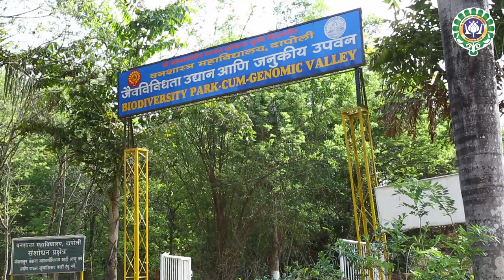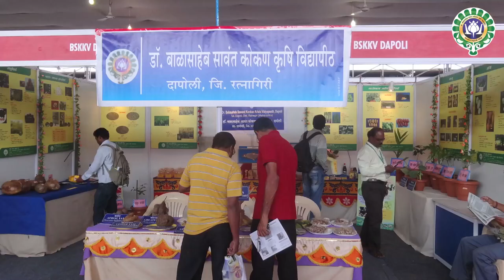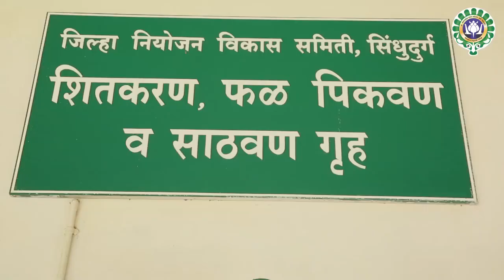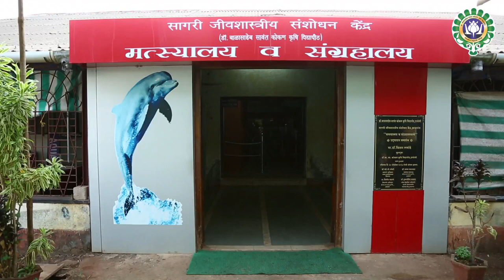Dr. Balasaheb Savant Kokan Krishi Vidyapeeth, Dapoli. FILM by Rohans Eye, Pune.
Dr. Balasaheb Savant Kokan Krishi Vidyapeeth, Dapoli.
Film by Rohans Eye, Pune.